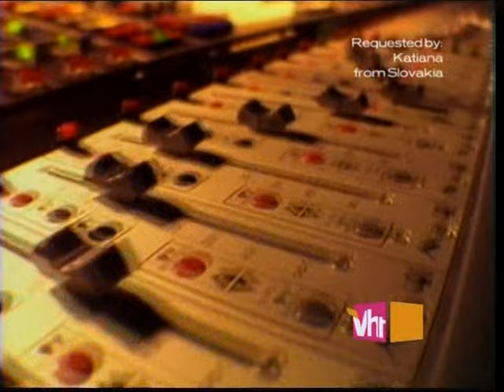David Coverdale & Jimmy Page Pride And Joy